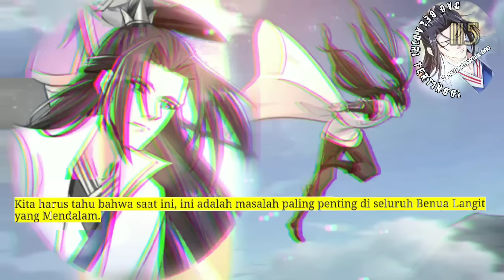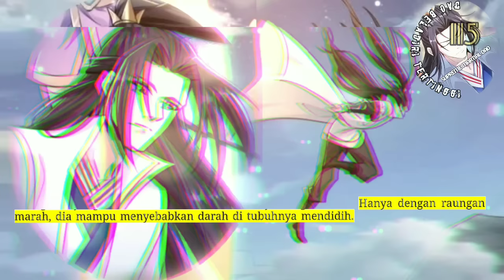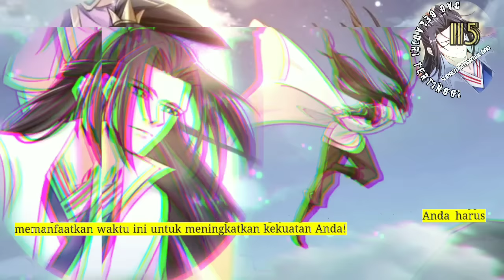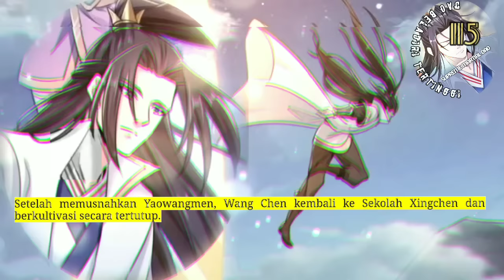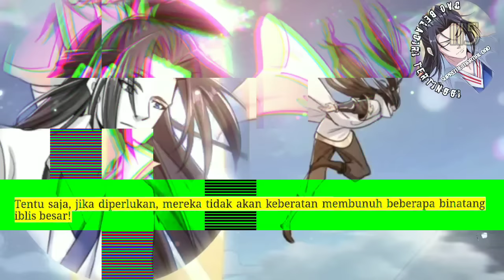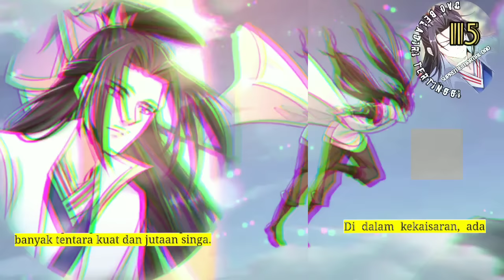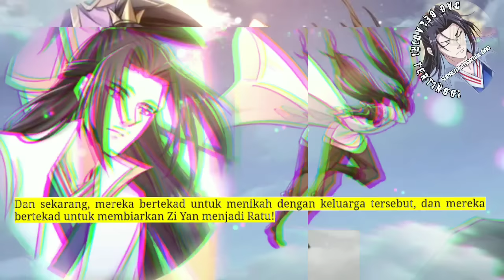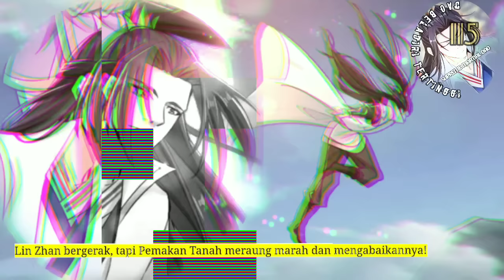Dao Beladiri Tertinggi season 115